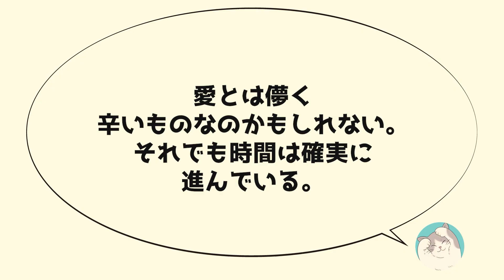好きな鈍感の先輩が私に恋愛相談をしてきて、デートでアドバイスすることになった件【恋愛青春漫画】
Q,告白が実らないと思ったら？

A,当たって全力突破！

脚本:まっきーに
ナレーション:殊座

~音楽~
魔王魂

サルベド漫画は、シナリオ、イラスト、ナレーションはそれぞれの制作者に依頼したオリジナルコンテンツです。